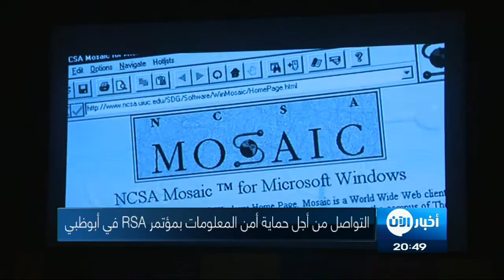أخبار التكنولوجيا -التواصل من أجل حماية أمن المعلومات في مؤتمر RSA في ابوظبي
بدأت اليوم في أبوظبي، فعاليات معرض ومؤتمر RSA الدولي المتخصص في مجال أمن المعلومات، الذي أقيم تحت شعار التواصل لحماية أمن المعلومات، ويستمر لمدة يومين وذلك بمشاركة نخبة من خبراء قطاع أمن المعلومات وكبرى الشركات العاملة في مجال أمن المعلومات.

إن إستراتيجية الأمن والعمليات والأمن الذكي وغيرها من القضايا المهمة استعرضها المشاركون في جلسات النقاش التي أتاحها مؤتمر  (RSA 2016) المقام في العاصمة الاماراتية أبو ظبي، المؤتمر الذي جاء في نسخته الثانية شهد حضوارا بارزا لكبرى الشركات التي تعمل في مجال تكنلوجيا المعلومات والاتصال لطرح الافكار وتبادل الخبرات فيما بينها فيما ينعكس بشكل أفضل على امن البيانات لمؤسسات المنطقة

وقالت راشمي نولز مهندسة أمن المعلومات في شركة RSA في الشرق الأوسط "انا ارى ان هذا المؤتمر من اكبر المؤتمرات المستقلة، وهذا ما يعطيه قيمة كبيرة، حيث  يجتمع العالم ليتحدث عن أمن المعلومات. لدينا 3 مؤتمرات حول العالم واكبرها سيقام في الولايات المتحدة في فبراير شباط القادم وسيضم 40 ألف مشارك، وهناك في سنغافورة ونحن اليوم في النسخة الثانية من المؤتمر في أبوظبي.